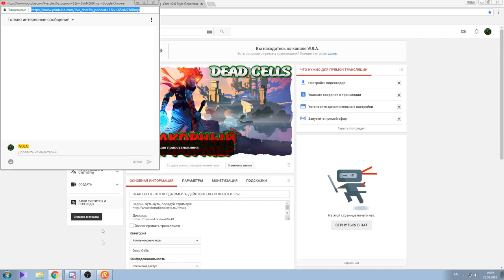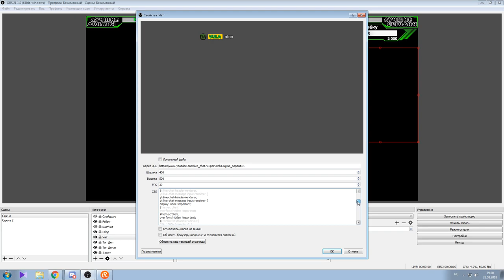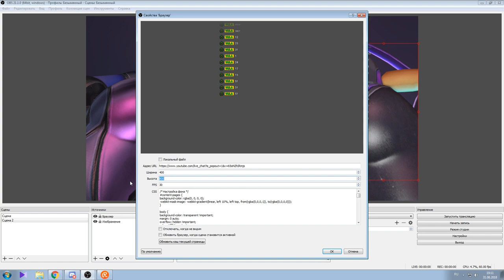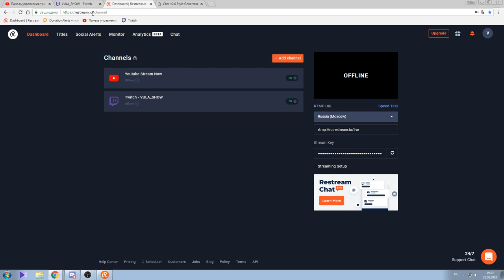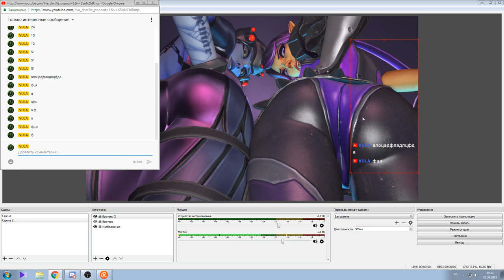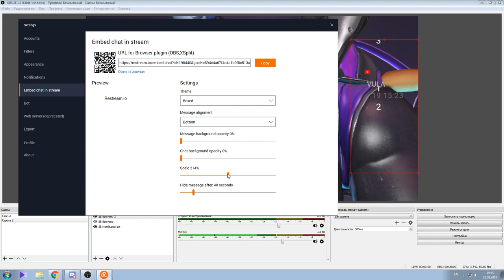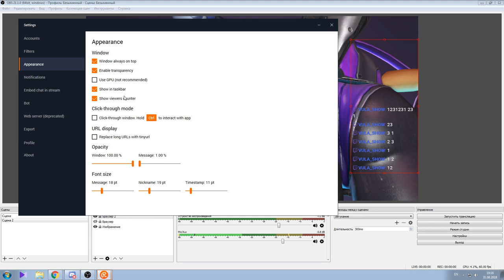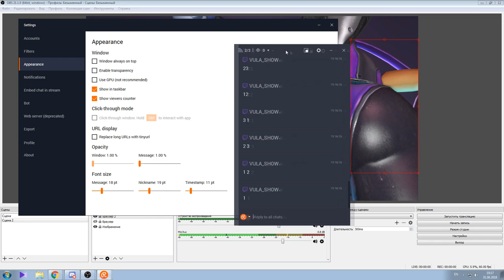КАК ДОБАВИТЬ ЧАТ НА СТРИМ? (2018)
Здравствуйте друзья. В этом видео я расскажу вам, как добавить чат на стрим двумя способами.

Мои настройки CSS:

/* Настройка фона */
content-pages {
background-color: rgba(0, 0, 0, 0);
-webkit-mask-image: -webkit-gradient(linear, left 10%, left top, from(rgba(0,0,0,1)), to(rgba(0,0,0,0)));

body {
background-color: transparent !important;
margin: 0 auto;
overflow: hidden !important;
color: fff !important;
width: 100%;
font-family: Roboto,arial,sans-serif,Verdana;

/* Текст в сообщениях */
text-shadow: -1px -1px #222222,-1px -1px #222222,-1px 0px #222222,-1px 1px #222222,-1px 1px #222222,-1px -1px #222222,-1px -1px #222222,-1px 0px #222222,-1px 1px #222222,-1px 1px #222222,0px -1px #222222,0px -1px #222222,0px 0px #222222,0px 1px #222222,0px 1px #222222,1px -1px #222222,1px -1px #222222,1px 0px #222222,1px 1px #222222,1px 1px #222222,1px -1px #222222,1px -1px #222222,1px 0px #222222,1px 1px #222222,1px 1px #222222;
font-size: 16px !important;
line-height: 18px !important;

item-scroller{
overflow: hidden !important;

@-webkit-keyframes FadeOut{
0%, 100% { opacity: 0; }
0%, 95% { opacity: 1; }

padding: 5px !important;
background: rgba(0,0,0,0) !important;
margin-bottom: 3px !important;
-webkit-animation-name: FadeOut;
-webkit-animation-timing-function: linear;
-webkit-animation-duration: 90s;
-webkit-animation-fill-mode: both;

/* Настройка аватаров */
width: 25px !important;
height: 25px !important;
border-radius: 25px !important;
margin-right: 6.25px !important;

/* Отключение значков */
display: none !important;
vertical-align: text-top !important;

/* Время */
color: #999999 !important;
font-size: 14px !important;
line-height: 16px !important;

/* Имена */
font-size: 13pt !important;
color: c6b281 !important;

content: '\A';
white-space: pre;
margin-left: 2px;

/* Текст сообщения */
yt-live-chat-legacy-paid-message-renderer detail-text * {
color: eaeaea !important;
font-size: 12pt !important;
line-height: 20px !important;

color: ffffff !important;
font-size: 12px !important;
line-height: 20px !important;

yt-live-chat-legacy-paid-message-renderer detail-text * {
color: ffffff !important;
font-size: 12px !important;
line-height: 20px !important;

background-color: 00ffff !important;
margin: 4px 0 !important;
padding: 4px !important;

Железо:
 - GIGABYTE Z370PD3
 - Intel® Core™ i5-8400 Processor 2.8 GHz
 - 16Gb DDR4 2400MHz Kingston HyperX Fury